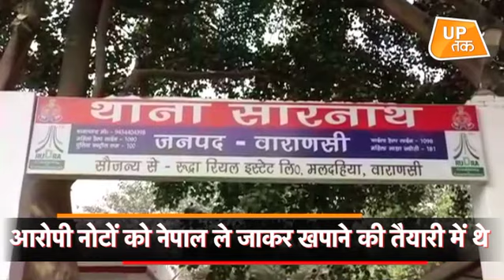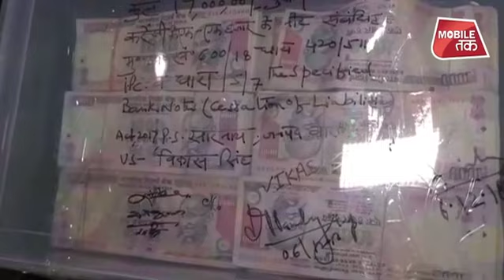नोटबंदी के बाद नोटों की बारिश, क्या सच में नोटबंदी का फैसला गलत था ? | UP Tak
नोटबंदी को दो साल से ज्यादा का वक़्त बीत गया लेकिन आज भी ये एक अहम  मुद्दा है।  एक तरफ जहाँ नोटेबंदी को लेकर विपक्षी दल सरकार पर हमला करते हुए नोटेबंदी के फसले को विफल बता रहे हैं तो दूसरी तरफ सरकार इस फैसले को अपने पक्ष में मानकर खुदाका पीठ थपथपाने में लगे हैं। लेकिन सच्चाई ये है कि आज भी प्रतिबंधित भारतीय करेंसी की धरपकड़ जारी है और अलग अलग जगहों पर छापेमारी का दौर जारी है।  गौरतलब है कि, वाराणसी के सारनाथ थाना क्षेत्र के पहड़िया मंडी इलाके से 47 लाख के पुराने एक हजार का नोट बरामद हुआ है। इन रुपयो को नेपाल ले जाकर खपाने की तैयारी थी।